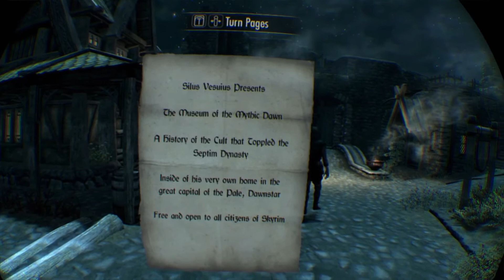Skyrim VR part14